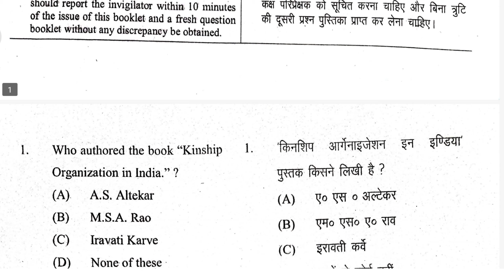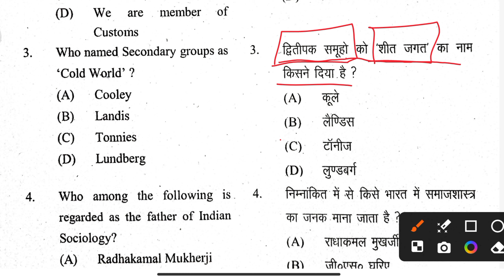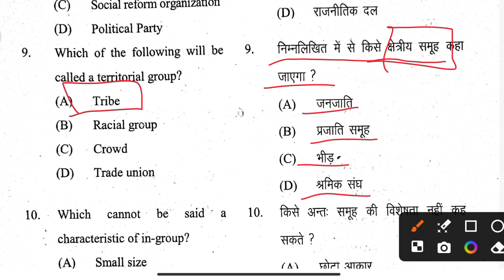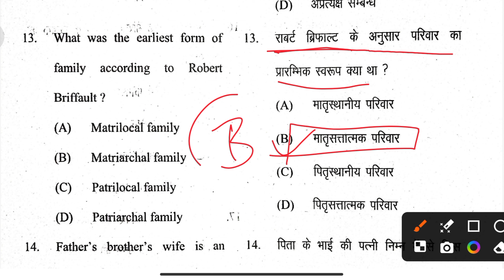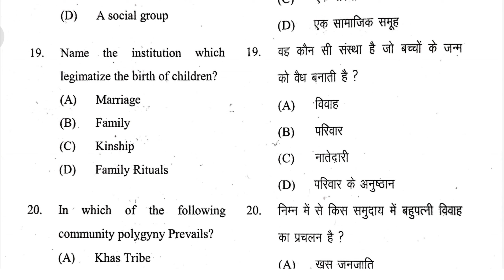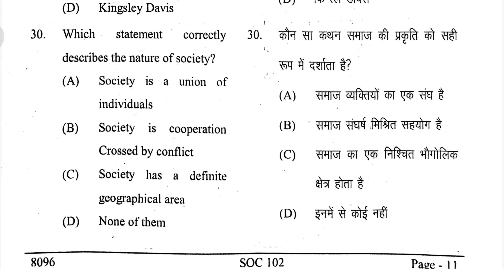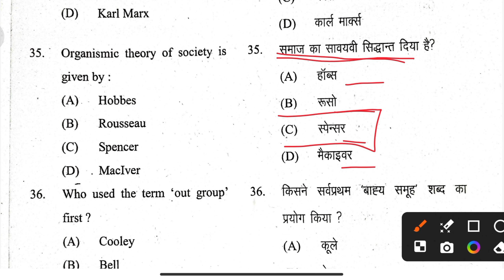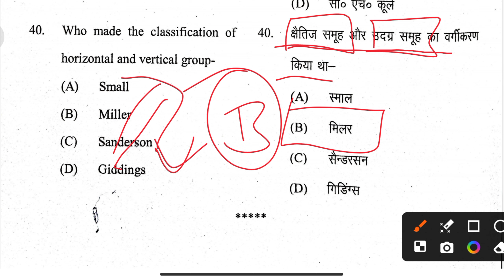BA first semester sociology mcq question paper 2025 | ba 1st semester sociology question paper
Your Searchable Key Words 👇🧐😍

fsoc 101
fsoc 101 mcq questions 2025
fsoc 101 ba 1st semester
fsoc 101 ba 1st semester mcq questions
DDU fsoc 101 mcq questions 2025
ba 1st year 1st semester sociology fsoc 101 mcq question
ba 1st semester sociology fsoc 101 ddu university
sociology fsoc 101 important mcq questions 2025
sociology fsoc 101 ba 1st semester mcq questions 2025
sociology mahasangram revision class for ba first semester-2025 top-200 mcqs
Hindi ke most important topics for ba 1st semester 2025
sociology ka model paper for ba 1st year 1st semester-2026
introduction to basic concepts of sociology ba 1st year
introduction to basic concepts of sociology mcq questions
introduction to basic concepts of sociology
sociology ba 1st semester important questions 2024
sociology ka objective model paper ba 1st semester 2025
ba 1st year 2nd semester sociology model paper 2025
sociology model Paper-2025 ba. 1st semester
ba 1st semester sociology model Paper-2025 samajshastra for ba 1st Semester-2025
sociology ke paper me aane vale prashn b.a 1st Semester-2025
ba 1st semester sociology question paper 2024 ddu university
sociology ba 1st year 1st semester most important questions
sociology ba 1st year 1st semester most important questions 2025
sociology ba 1st year 1st semester most important questions mcq
sociology ba 1st year 1st semester most important questions objective
introduction to basic concepts of sociology ba 1st year in hindi
introduction to basic concepts of sociology question paper
introduction to basic concepts of sociology ba 1st year objective question
introduction to basic concepts of sociology ddu university
hindi sahitya ka paper
hindi kavya ka model Paper-2025 b.a 1st Semester
hindi ka model Paper-2025 b.a 1st Semester
hindi kavya pdf notes for ba 1st Semester-2025
Medieval history objective model Paper-2025 for b.a 1st semester
home science objective model Paper-2025 for b.a 1st semester
military science objective model Paper-2025 for b.a 1st semester
rajniti shastr objective model Paper-2025 for b.a 1st semester
rajniti vigyan objective model Paper-2025 for ba 1st semester
political science objective model Paper-2025 for b.a 1st semester
geography objective model Paper-2025 for ba 1st semester
hindi sahitya objective model Paper-2025 for ba 1st semester
ancient history objective model Paper-2025 for ba 1st semester
education objective model Paper-2025 for b.a 1st semester
sociology objective model Paper-2025 for b.a 1st semester
economics objective model Paper-2025 for b.a 1st semester

Most Hashtag 👇😊🎯